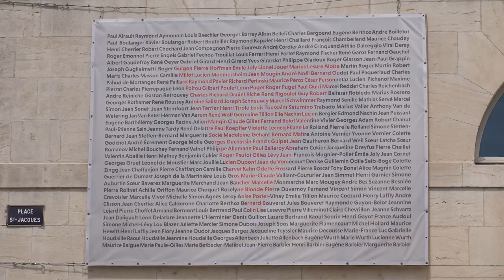Vidéo teasing : Musée de la Résistance et de la Déportation 🔻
👀 Depuis quelques semaines, des triangles apparaissent dans la Ville de Besançon, les avez-vous remarqués… ?

Mais de quoi s'agit-il vraiment ??? 🤨

🎥 Pierre-Antoine Boillon - Ville de Besançon